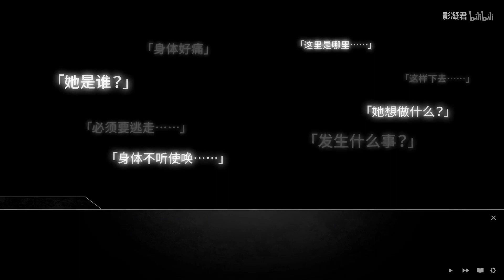放学回家被御姐绑架在椅子上 吼吼吼【夜光/试玩版】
相关游戏: A Light in the Dark Demo
简介补充: 一个SM游戏 你嘴贱就要挨揍